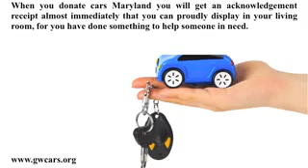Donate Cars Maryland 5 Reasons Why You Should Donate Cars Maryland Video 34529307 mp4 h264 aac ld